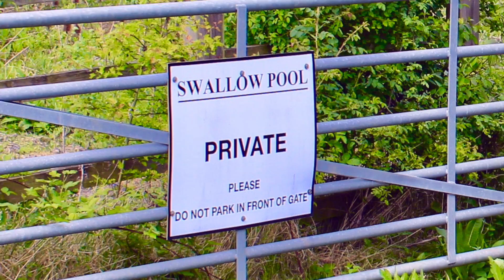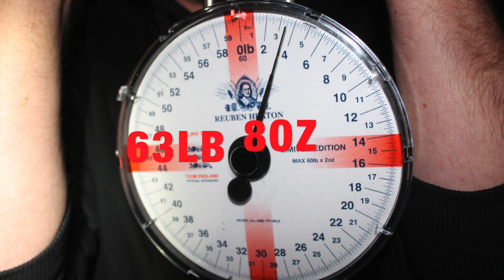PREMIER ANGLING CATFISH TRIP (SWALLOW POOL)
64lb catfish